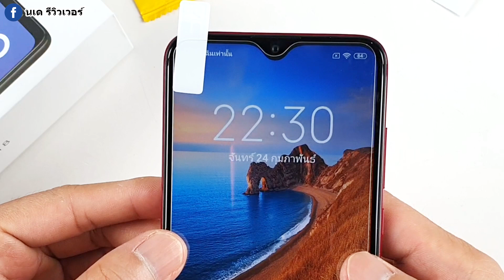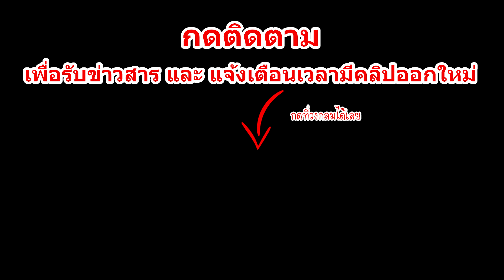สอนติดฟิล์มกระจก Xiaomi Redmi 8